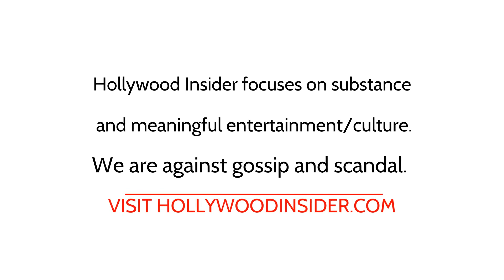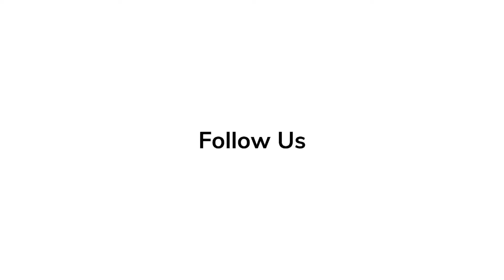In-Depth Scoop | Parker Finn - 'Smile'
'Smile' director Parker Finn talks in depth about what audiences can expect from his latest film.